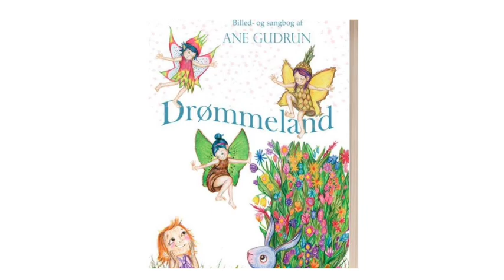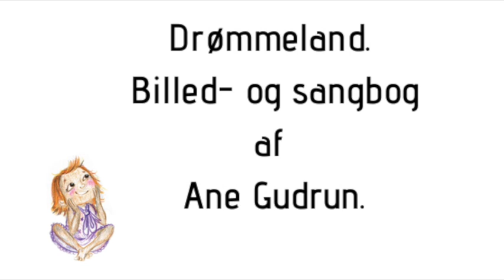Drømmeland af Ane Gudrun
Sang til Billed- og sangbogen Drømmeland

Tekst og illustration:  Ane Gudrun
Melodi: Thomas Arnt
Guitar og lydfil: Mikkel Bjerregaard
Video: Ninna Nygaard
Forlag: Forlaget Petunia - Overtaget af Forlaget Ravn